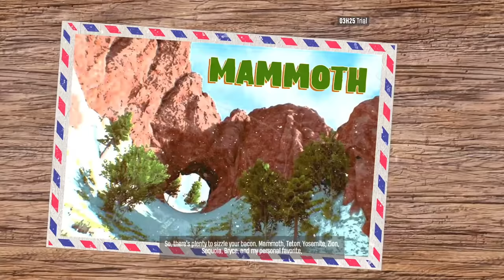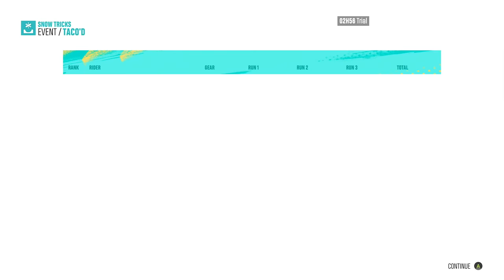RIDERS REPUBLIC GAMEPLAY - Mountain Biking, Snowboarding, Skiing, Tricks & More!